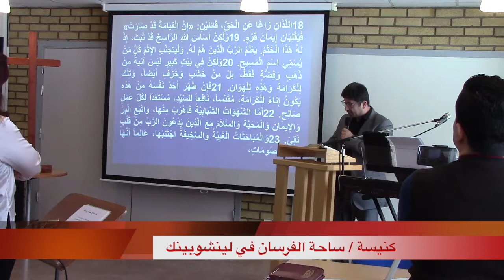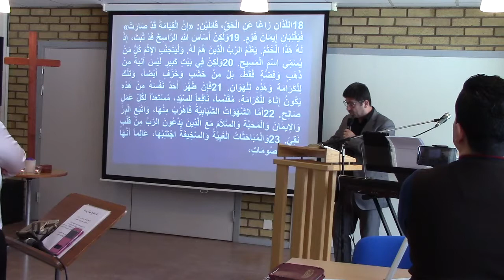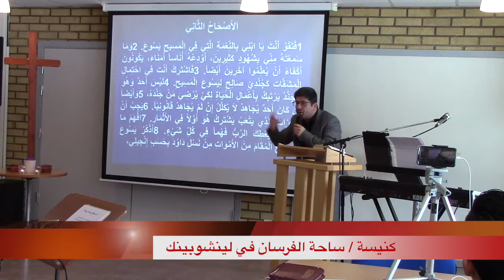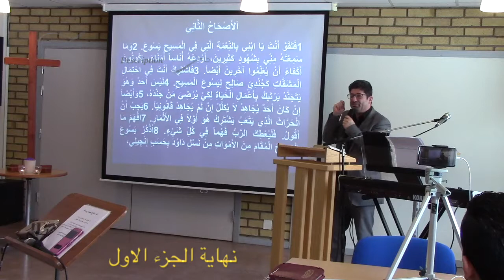وعظه الجزء الاول ـ بعنوان ( الصفات الخادم ) الاخ جوزيف صليبا